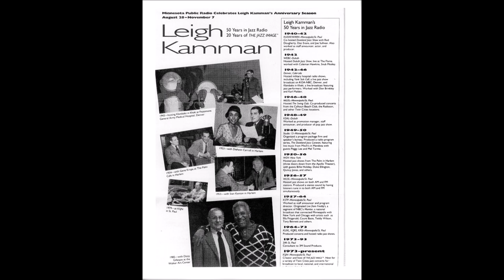Tal Farlow June 1997 parts 1 & 2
Leigh was in NYC for the JVC Jazz festival in 1997 and interviewed Tal twice.  Tal was there to take part in an Oscar Pettiford tribute as well as a salute to Barney Kessel, both of whom he played with quite a bit and he tells Leigh fascinating stories about his interaction with both of them.  Sadly, Tal would die from cancer just a year later.